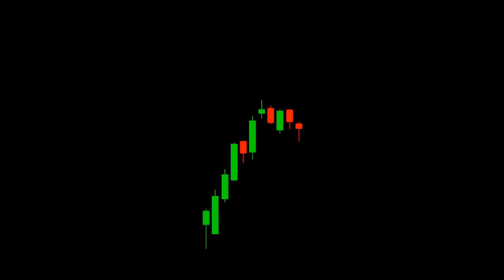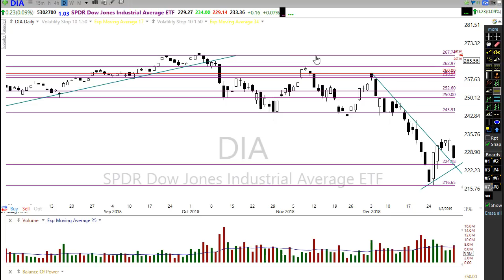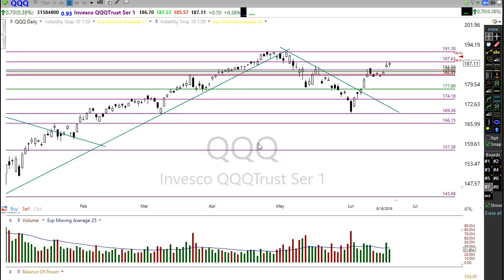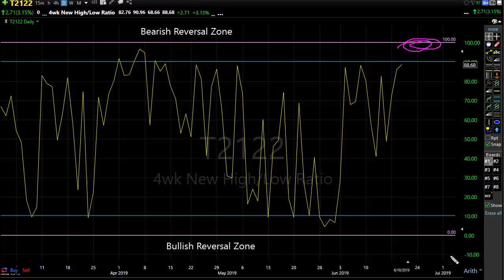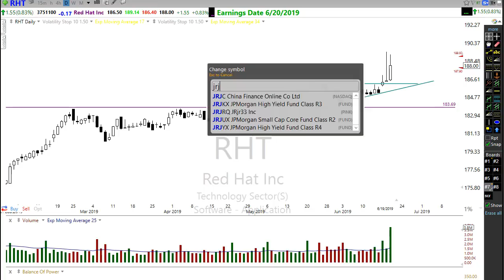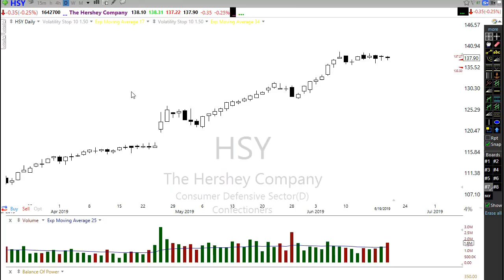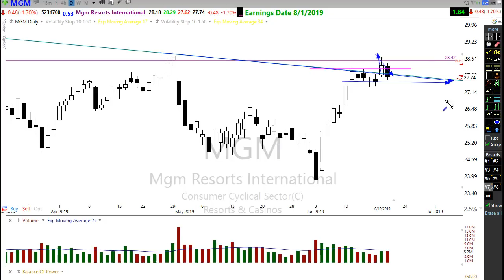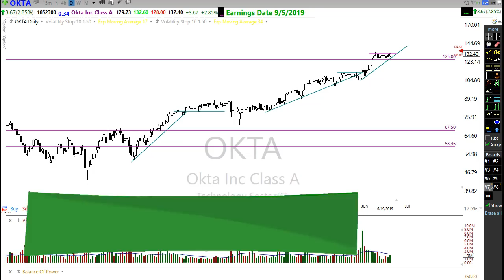Morning Market Prep | Stock & Options Trading | 6-20-19